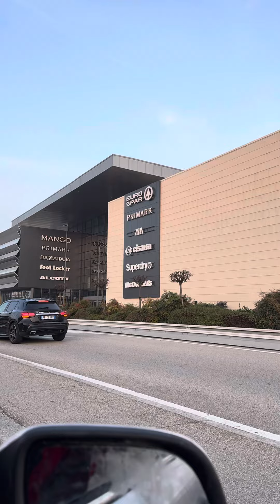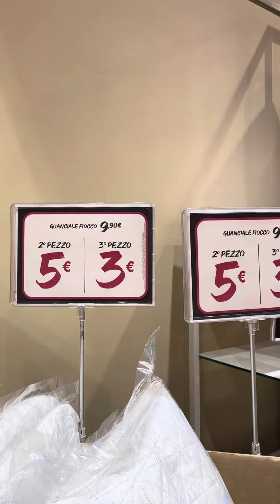দেশে যাবো অনেকগুলো ব্যাগ কিনছি কেমন হলো বলুন তো🙏